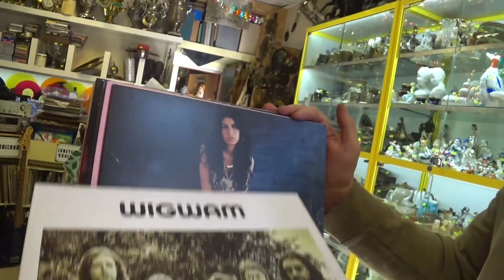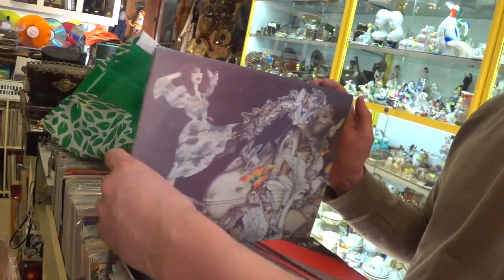ЧТО ПРИНОСЯТ ЛЮДИ В СКУПКУ №32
🔥НАШ ЭКСКЛЮЗИВНЫЙ КОНТЕНТ НА БУСТИ:🔥

Офигенные уникальные вещи удалось купить у людей в этот раз! Обзор на них - в этом выпуске!

🔸Мы на интернет-площадке "Avito" - StarinaSPB

Наши адреса:
г. Санкт-Петербург: